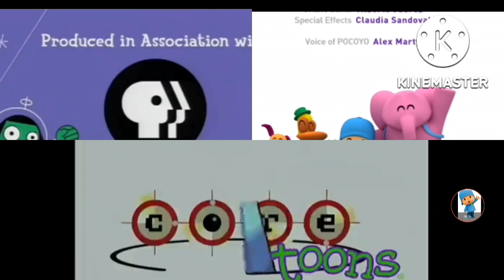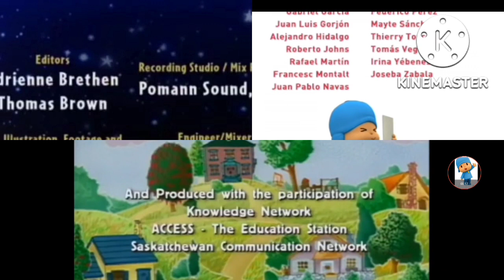Little Einsteins,Pocoyo,Save Ums! and Timothy Goes to School Credits Remix